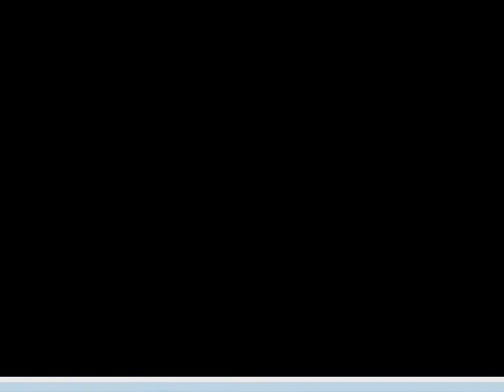Christy Braden and Blaze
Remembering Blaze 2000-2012